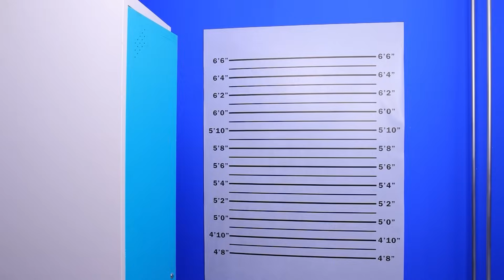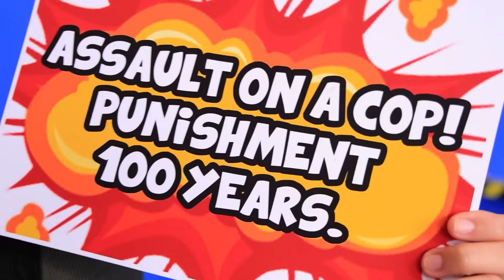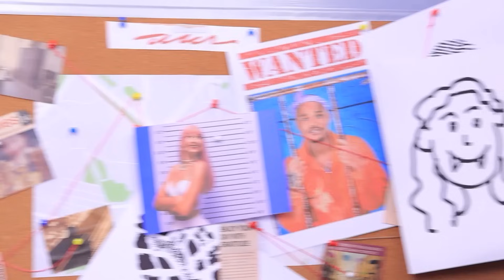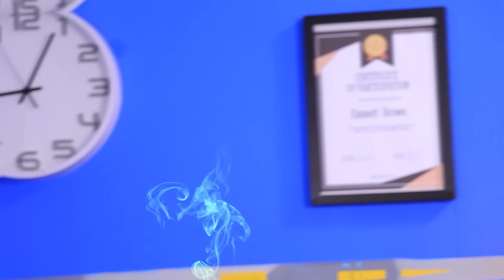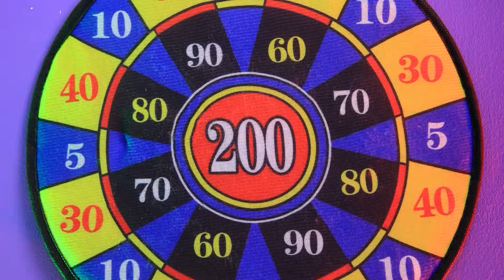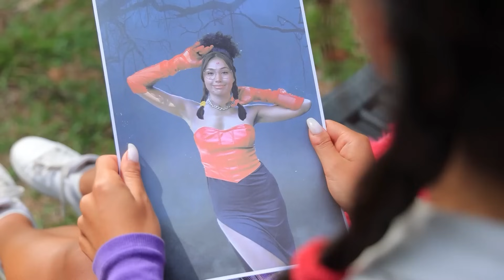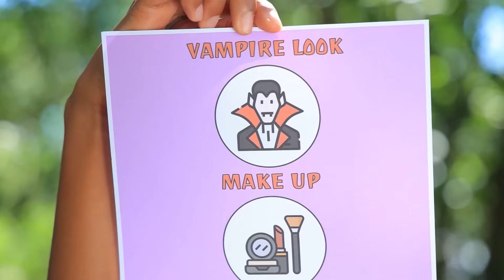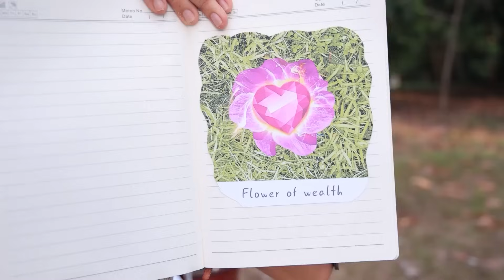Hapiste Nasıl Vampir Olunur! Deniz Kızından Vampire Ekstrem Dönüşüm!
Kendinizi bir deniz kızının vampire dönüştüğü ekstrem dönüşüm dünyasına bırakalım - hepsi hapiste! Bu heyecan verici videoda gerçek hayatta vampir olmanın sırlarını ve sanatını görün. Bu sıra dışı deneyde karanlık ve gizemli dünyaya eşsiz bir yolculuğa hazırlanın!